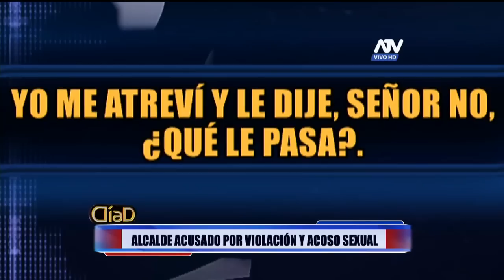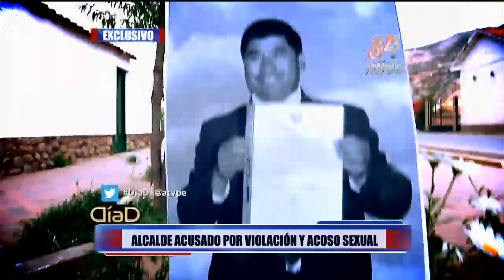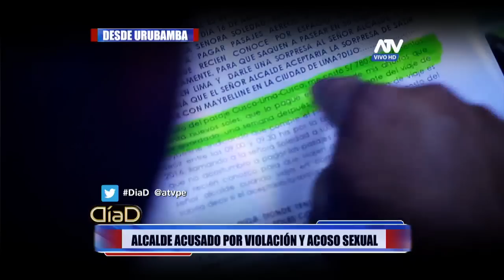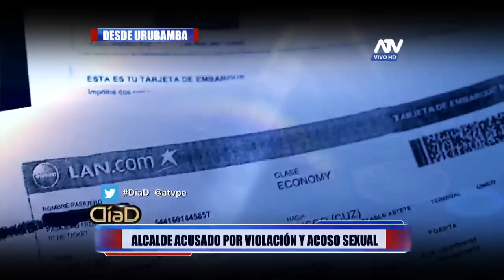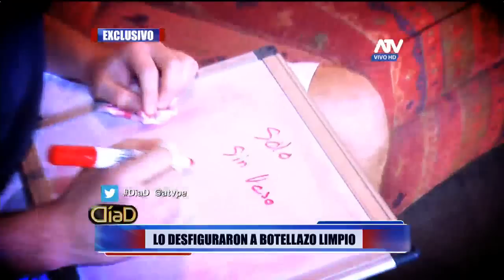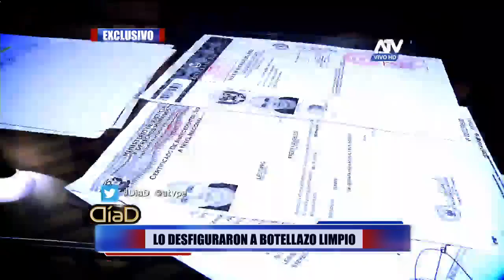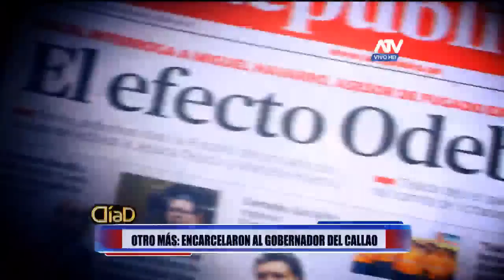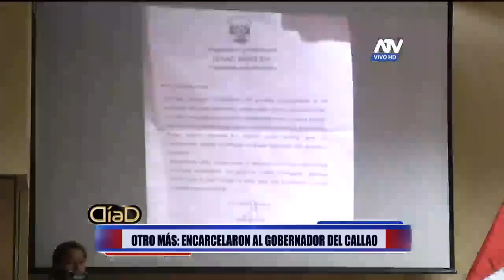Día D: Programa del 09 de Abril del 2017